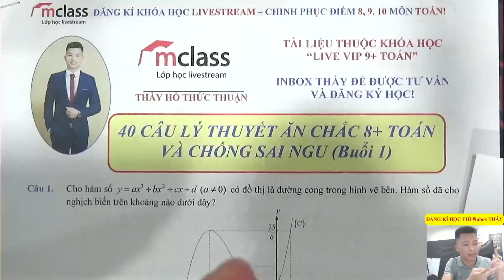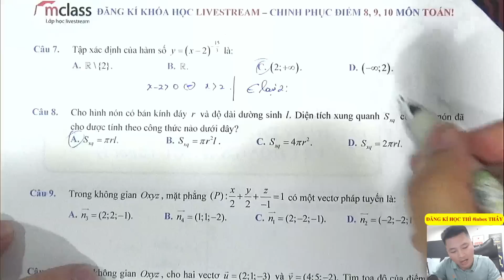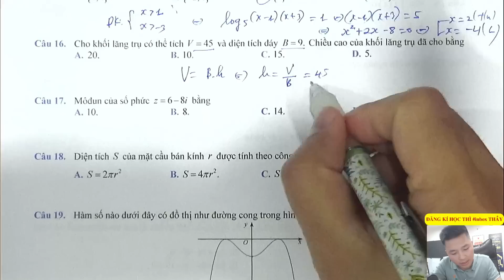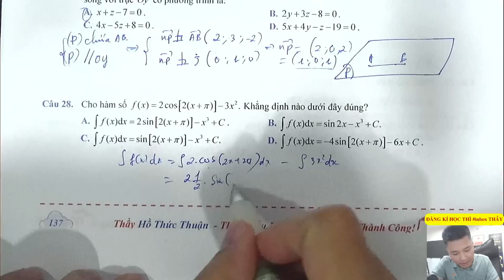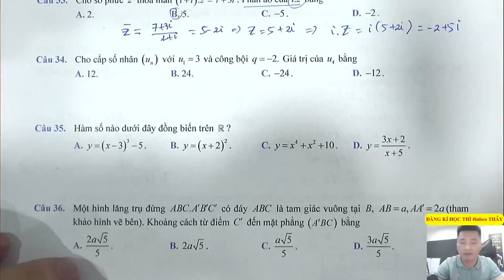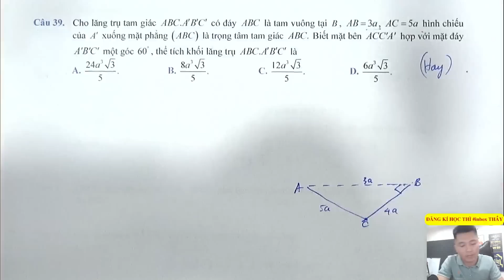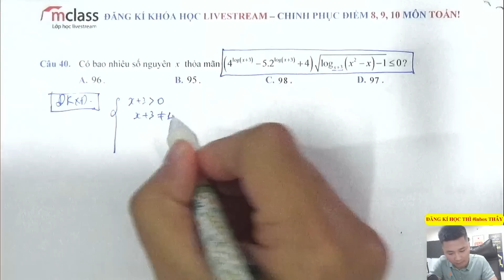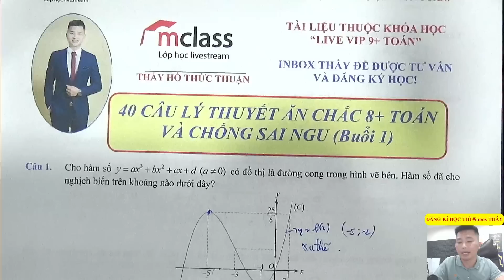40 LÝ THUYẾT ĂN CHẮC 8+ TOÁN VÀ CHỐNG SAI NGU (Buổi 1)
Thầy HỒ THỨC THUẬN Chuyên gia dạy Livestream 9+ Top 1 môn Toán

🌀 Đăng kí học Online: điền đầy đủ thông tin vào link đăng ký

👨‍🏫 Chuyên Dạy Luyện Thi Đại Học Chất Lượng Cao Chinh Phục Mục Tiêu 9+ Toán Tại Hà Nội
✅12 năm kinh nghiệm luyện thi Đại Học Chất Lượng Cao
✅Gần 400.000 follow Facebook cá nhân và gần ~ 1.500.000 follow trên page của thầy
✅ Đạt nút bạc youtube với hơn 200.000 sub
✅Giáo Viên dạy Toán Top đầu Hà Nội về luyện thi Trắc nghiệm
✅Giáo Viên đạt Kỷ lục Việt Nam với lượng học sinh xem livestream trực tiếp là 85.000 bạn
✅Số lượng Học sinh tham gia học trong nhóm VIP đông nhất Việt Nam
✅Giúp đỡ hàng ngàn học sinh đỗ Đại Học NV1 với điểm số 8, 9, 10 môn Toán
✅Có hơn 15 tờ báo uy tín và nổi tiếng đã đưa tin và phỏng vấn về thầy
✅Hằng năm, luôn có học trò của thầy đỗ thủ khoa các khối, trường.